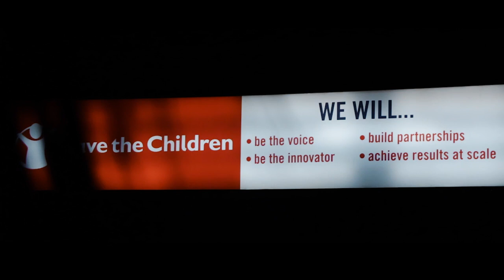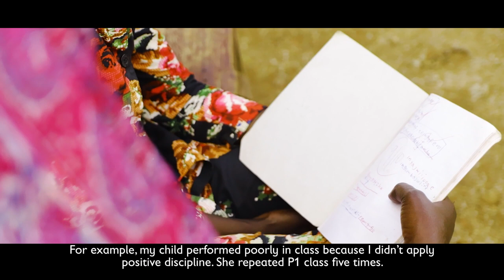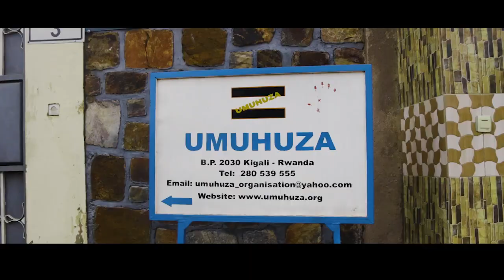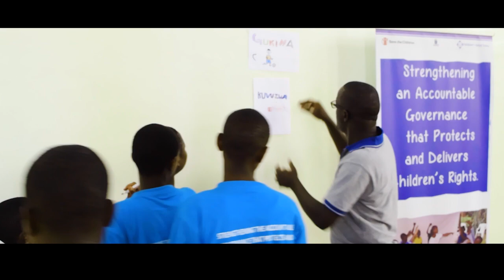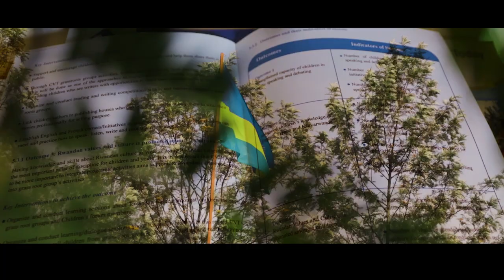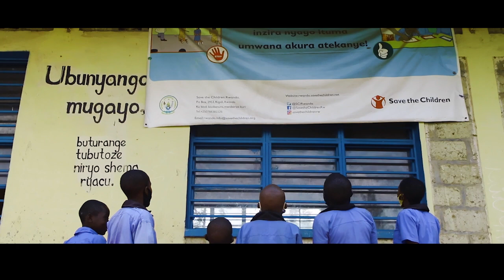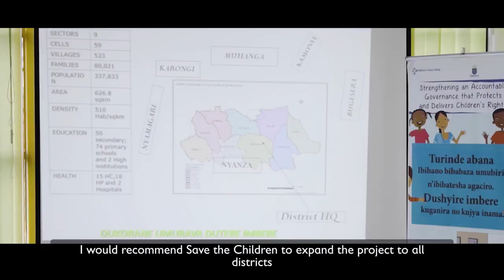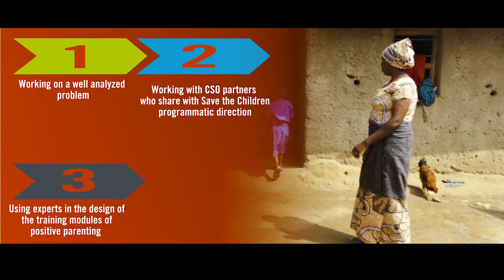STRENGTHENING AN ACCOUNTABLE GOVERNANCE THAT PROTECTS AND DELIVERS CHILDREN’S RIGHTS PROJECT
Save the Children Rwanda gladly implemented the Sida funded Civil Society Strengthening programme, known as the Strengthening an Accountable Governance that Protects and Delivers Children’s Rights from January 2017 to December 2021. Today, we are celebrating tremendous gains the programme has recorded over the period of 5 years. We strongly thank Sida for having supported this endeavor.